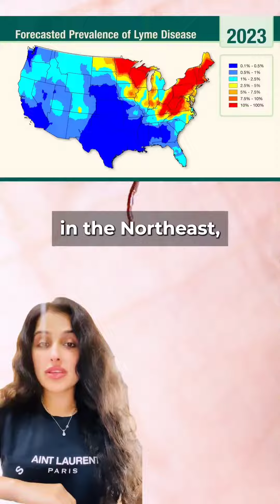What is Lyme disease?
Lyme disease is no joke, and prevention is your best line of defense!
Here's how to keep those pesky ticks at bay:
👕Dress Smart: Wear long sleeves and pants when in wooded or grassy areas. Tuck your pants into your socks for extra protection.
🧴Tick-Repellent: Apply an EPA-approved tick repellent to exposed skin and clothing.
👀Tick Checks: After outdoor adventures, check yourself, your kids, and your pets for ticks. Don't forget the scalp, armpits, and behind the knees!
🚿Shower Promptly: Shower within two hours after being outside to wash away unattached ticks.
🌸Tick-Proof Yard: Keep your yard neat! Regularly mow the grass, remove leaf litter, and create a tick barrier with wood chips or gravel between wooded areas and lawns.
🐶Pets Matter: Use tick prevention products on your pets, as they can bring ticks indoors.
📖Know the Signs: Familiarize yourself with Lyme disease symptoms like fever, rash, joint pain, and fatigue. Early detection is crucial.

Remember, Lyme disease is treatable if caught early. Stay safe and enjoy the great outdoors! 🌲